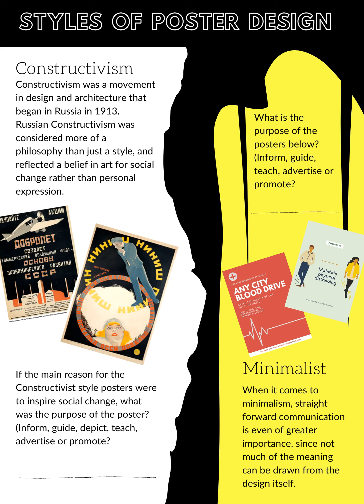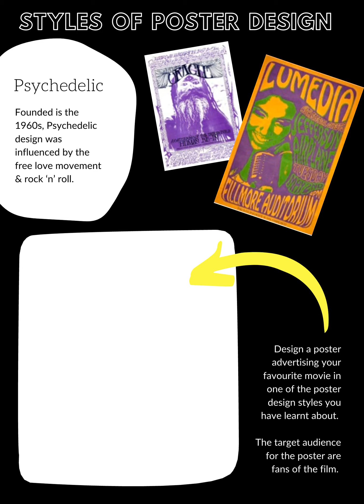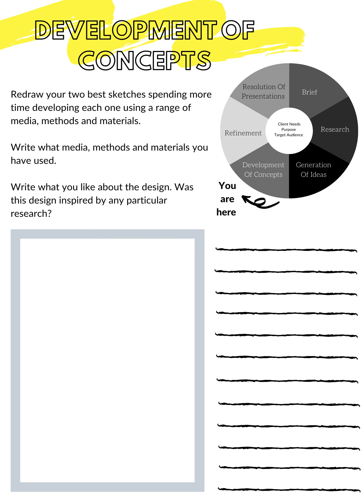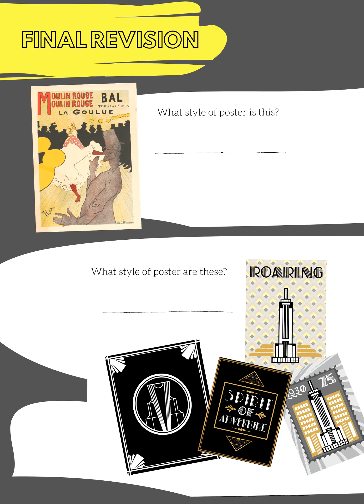The Art & Craft Hut | Graphic Design | Poster Design | The Design Process | Remote Learning Booklet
The Art & Craft Hut are very excited to announce our first remote learning booklet for Graphic Design (Visual Communication Design) - Poster Design!

This 40 page interactive book will teach & guide students through the poster design process, focussing on target audience, responding to a brief, the different styles & purposes of posters & much more!